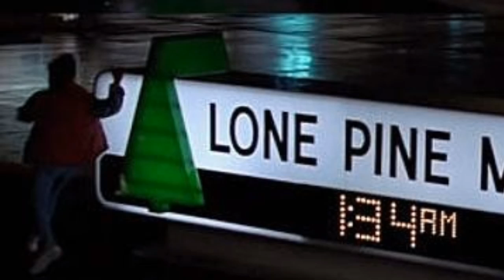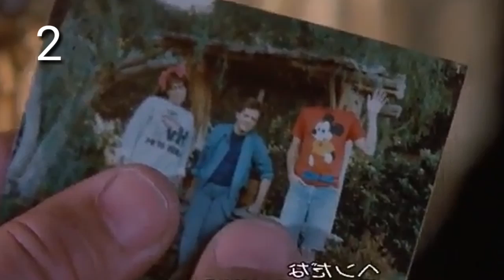¿DOC BROWN FUE UN SUICIDA? Volver al Futuro | Teoría Explicada